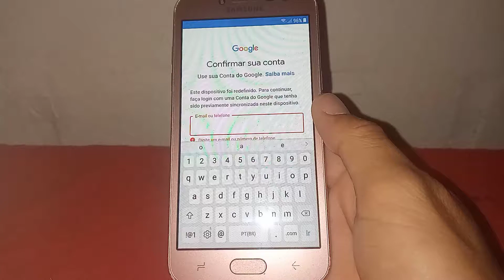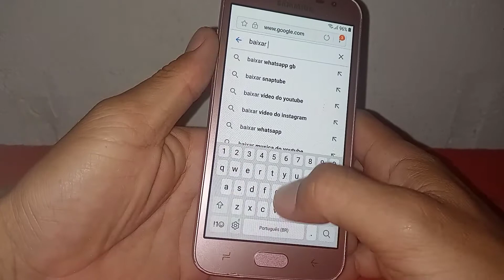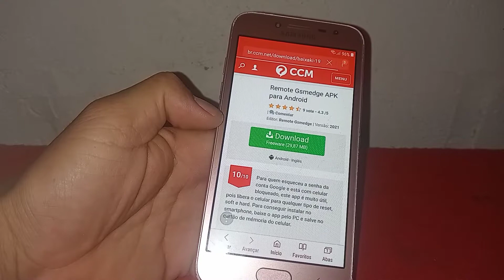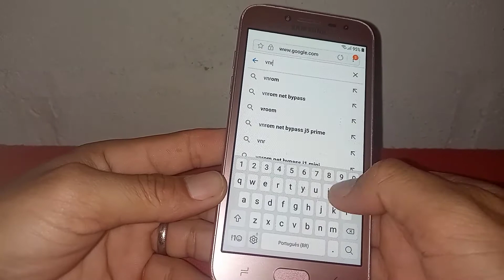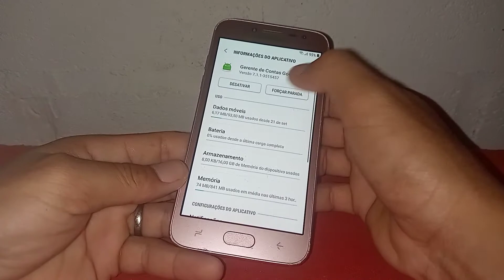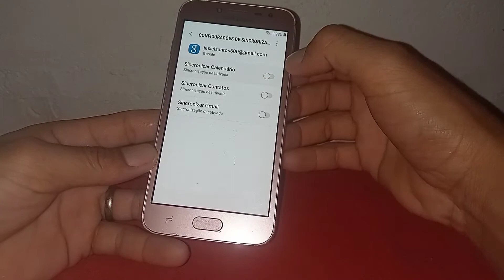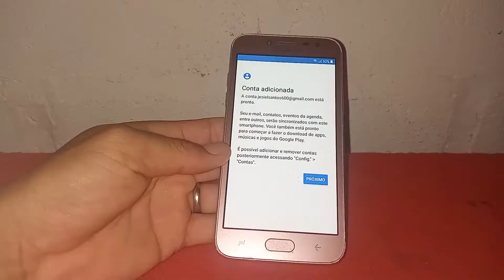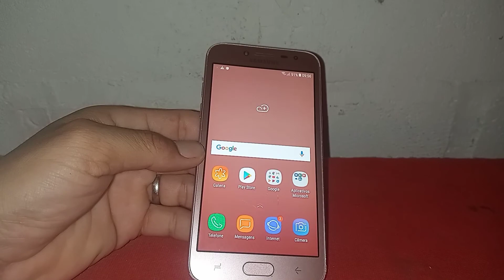Desbloqueio de conta google J2 pro /J2 core